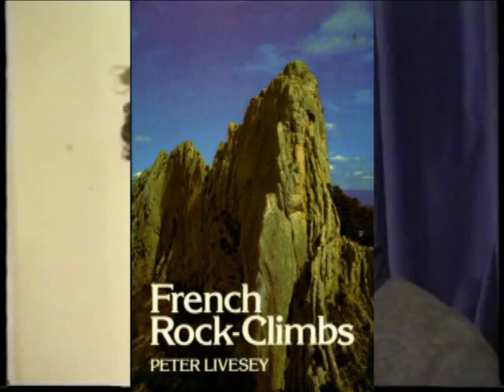Pete Livesey Stories of a Rock Climbing Legend by Mark Radtke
Ron Fawcett talks about his old pal Pete Livesy